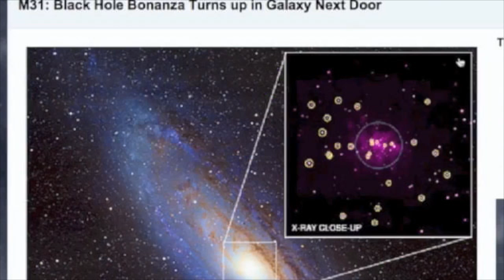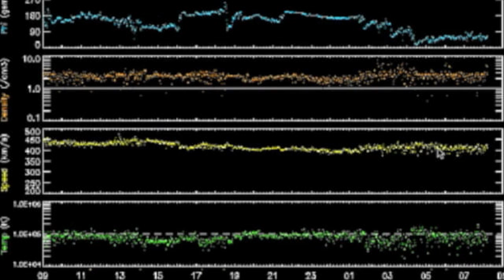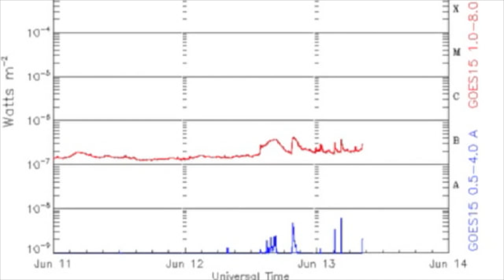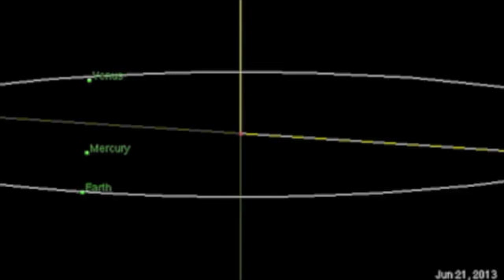Man of Steel or Boy Scout?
After much concern and debate about the "boy-scout" persona of Superman in past films, how did the producers solve the image problem for the "Man of Steel"?, Break out the Band-Aids because the the red stuff is flowing again on the new season of "TrueBlood"!, Does Spielberg's Tom Mason need to have his priorities adjusted on "Falling Skies"?, Did you order all your favorite games for the PS4 yet? And Zoe is back with a sneak peek at her Red Carpet event for the horror film "Hatchet III".

Did the movie leap tall buildings in a single bound for you? Let us know...